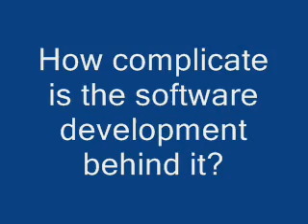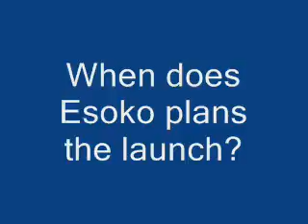Mobile App launched for Esoko's MIS system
Interview with software developer DAVID MCCANN of BUSYLAB - GHANA about the new Esoko platform. The platform includes an SMs gateway with an centralised computing power in combination with an extendable mobile application. He explains (a) why mobile phone is so important for agriculture in Africa, (b) what this new platform is about, how the application can be adapted to needs: agricultural surveys, wheater applications, market information etc. (c) how complicate the software is behind it (d) and how farmers can use it. (courtesy 2009 FARA)